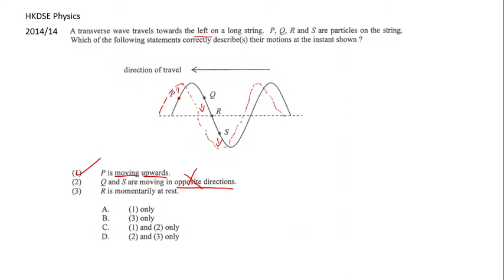HKDSE Physics 2014 14